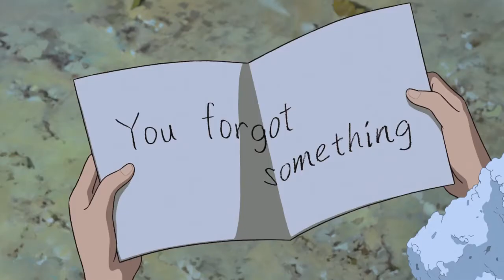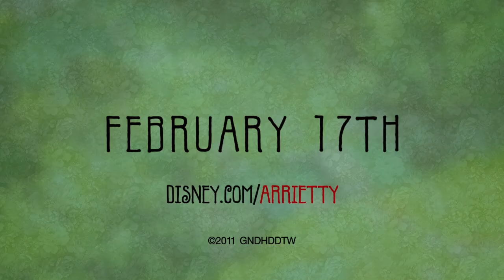The Secret World of Arrietty (2010) - Trailer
The Clock family are four-inch-tall people who live anonymously in another family's residence, borrowing simple items to make their home. Life changes for the Clocks when their daughter, Arrietty, is discovered.